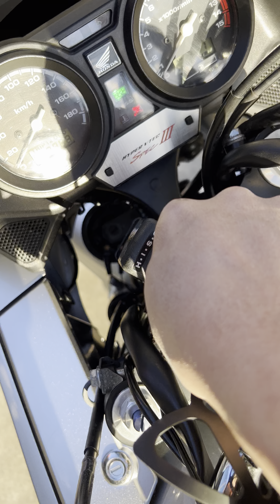HONDA CB400 Super Bol do'r